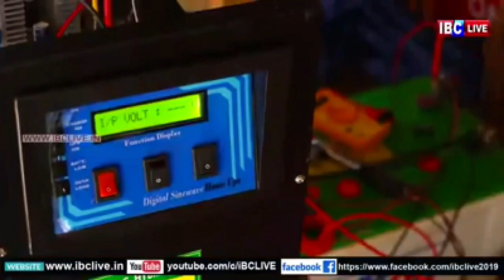Reduce your Electricity bill | ശങ്കുണ്ണി ഏട്ടനെ വിളിക്കൂ, കറൻ്റ് ബിൽ കുറക്കൂ!